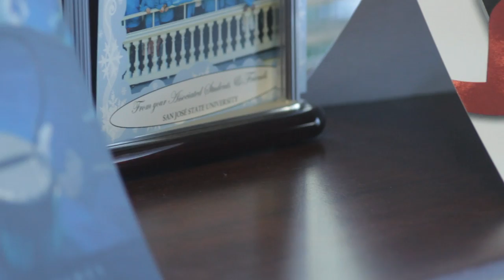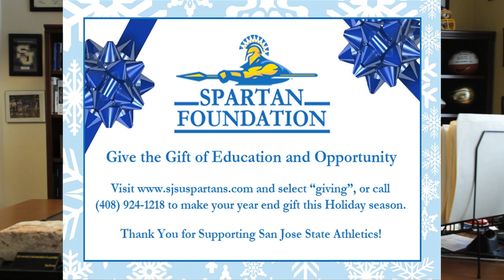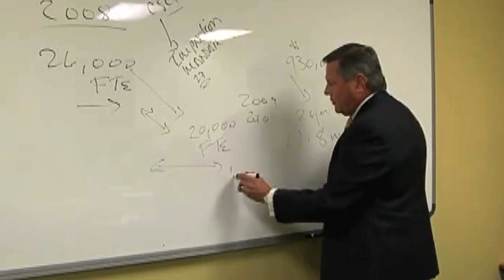Bowen Vlog: December 16, 2011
San Jose State Director of Athletics, Tom Bowen, talks about conference realignment, gives a fall sports wrap-up and looks to the spring.